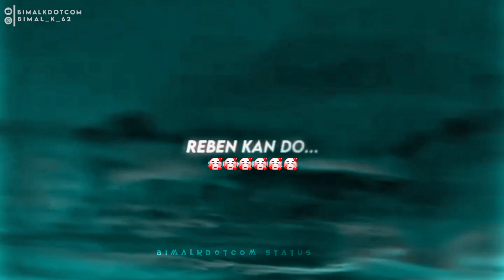New Santali status||Rail Gadi Chetan Ting||😘Efx 4k status Video 🍀WhatsApp Efx Status video